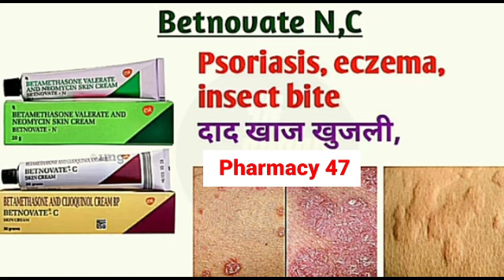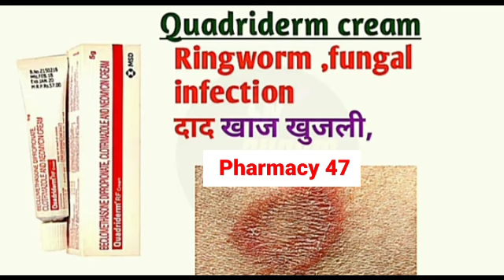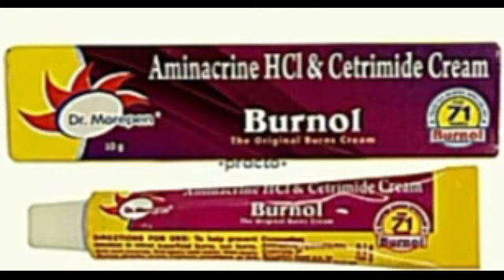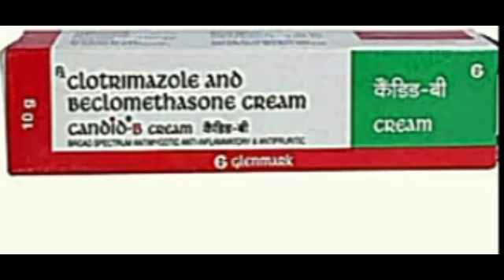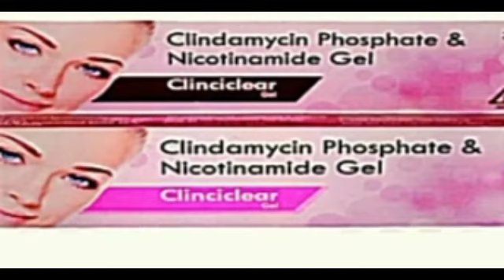सभी_क्रीम_के_उपयोग_Best_Cream_&_It's _USESII _Best_Cream_Uses_in_Hindi_@pharmacy4716 (360p)